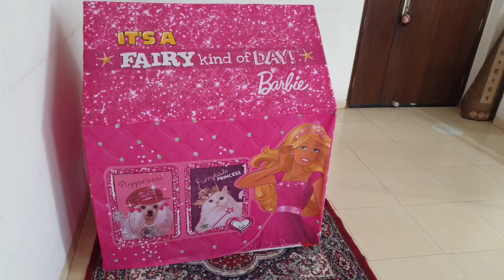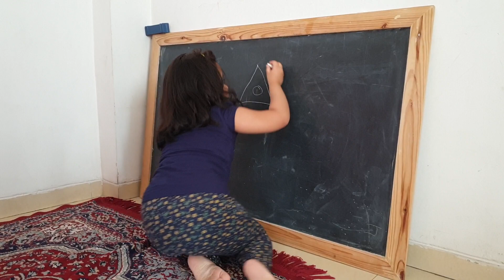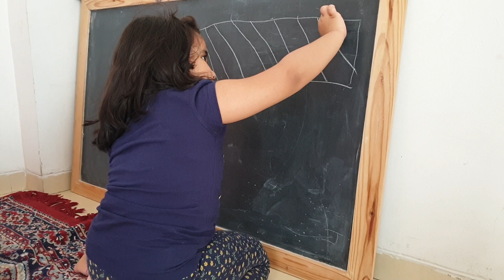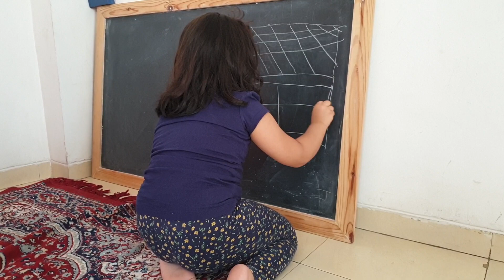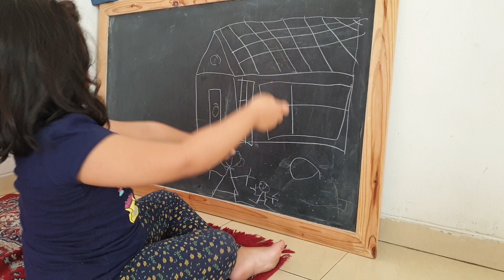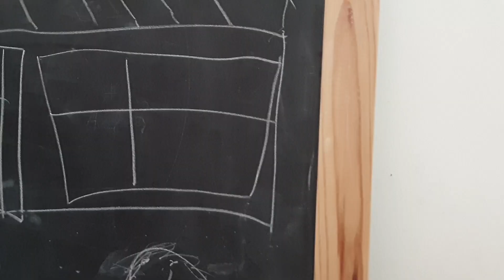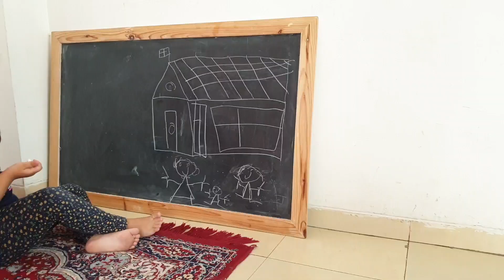Vlog Indoor Games for Kids Learning Keyboard Songs and Drawing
Vlog indoor games for kids learning keyboard songs and drawing is a video where we can see Shanaya playing piano (musical instrument) and drawing on her black board while staying inside her barbie doll tent house.